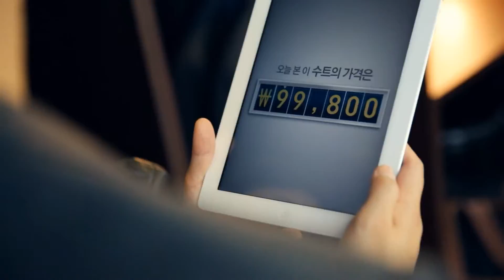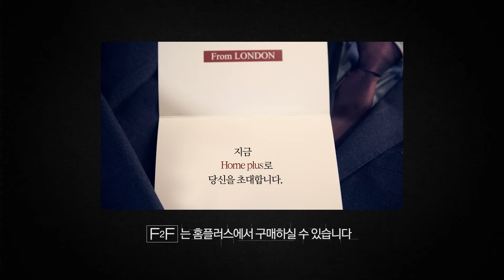F2F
Client : 홈플러스
Agency : 이노션
AE : 이명진
Production : 감나무홍시
Director : 강영우
CM Planner : 천희승 박힘찬
AD : 조경훈
ART Designer : 이예지
Storyboard : 이슬빈
 연출부 : 임기영 조경찬 배희진
D.O.P : 장준영
 촬영팀 : 방동혁 정보성 김경민 이상대 김은수
Camera : Canon 5D Mark3(3대), Sony a7s(2대), handycam, gopro(2댸)
Art : 김태현 김성원
Location : 김덕영
 동시녹음 : 김정국(참소리)
Stylist : 서래지나 최소윤 이우정 천희영
 헤어 : 김수정 박지성(더세컨)
메이크업 : 박정우(더세컨)
Model Agency : 피플/코이
Model : 고봉구 김현창 마상훈 장수길 조경민 이형주 최옥지 박진영 송상근 조혜민 문민석 정준영 천희승(Thnaks to : 신우식)
APP.개발 : 이종현
Color : 김성환 장민철 남궁송이(엘리엇)
Edit : 조현식 구민주 (서울비젼)
2D : 송주현 유선아 최미리 (서울비젼)
Sound : 이정우(고스트버스터)